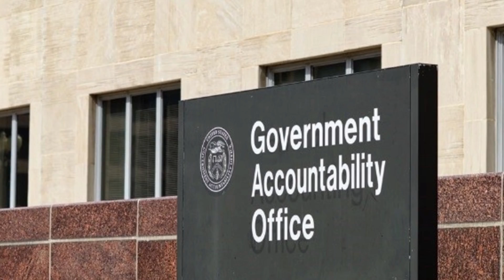This CPA uses Data Analytics to Help with Fraud Investigations